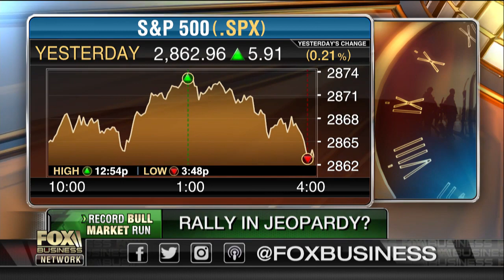The record bull market run in jeopardy from Washington turmoil?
B. Riley FBR Chief Market Strategist Art Hogan and Cetera Investment Management's Gene Goldman on the outlook for stocks.